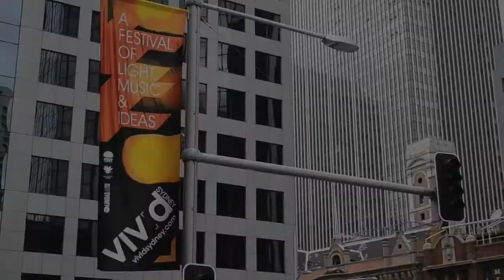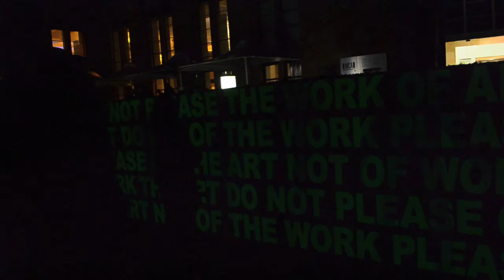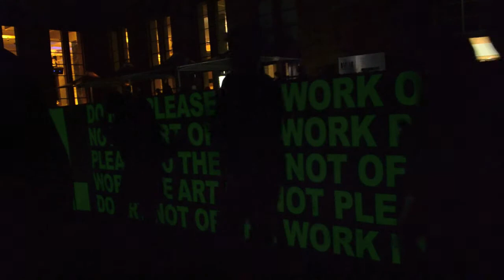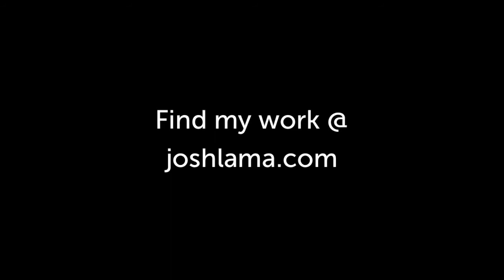Solace in Light - Lights to the form of music (Vivid Festival 2011)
Solace in Light mixes footage from the 2011 Vivid festival in Sydney, and combines the sounds from P.SUS and Breezewax's EP, Solace in Sound.